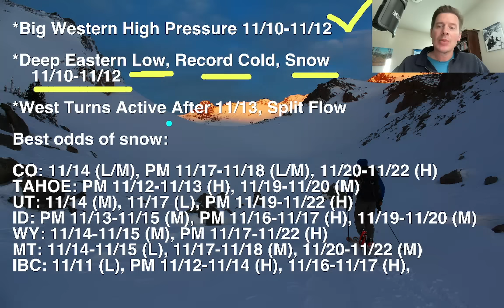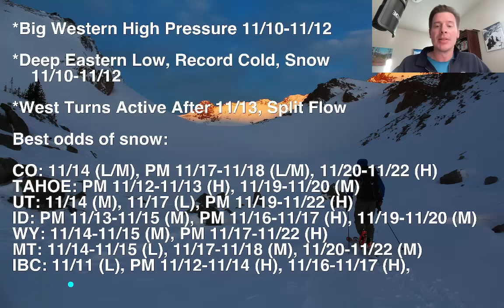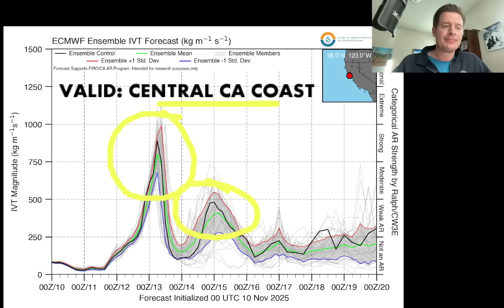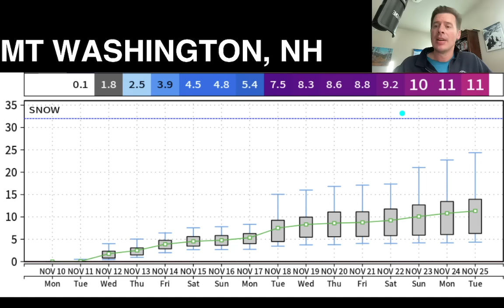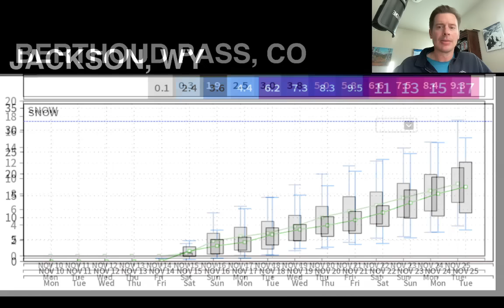Mountain Weather Update 11/10, Meteorologist Chris Tomer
Western pattern turns more active on/after 11/13 with 1-2 storm systems through 11/20 for CA/UT/WY/ID/MT/CO.
Best odds of snow:
CO: 11/14 (L/M), PM 11/17-11/18 (L/M), 11/20-11/22 (H)
TAHOE: PM 11/12-11/13 (H), 11/19-11/20 (M)
UT: 11/14 (M), 11/17 (L), PM 11/19-11/22 (H)
ID: PM 11/13-11/15 (M), PM 11/16-11/17 (H), 11/19-11/20 (M)
WY: 11/14-11/15 (M), PM 11/17-11/22 (H)
MT: 11/14-11/15 (L), 11/17-11/18 (M), 11/20-11/22 (M)
IBC: 11/11 (L), PM 11/12-11/14 (H), 11/16-11/17 (H),